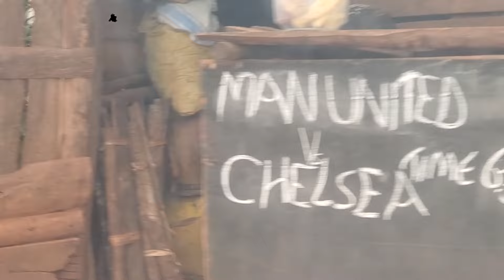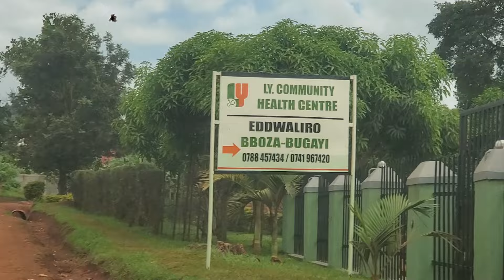Bboza Kakubo Kiryanyonza Village Mpigi